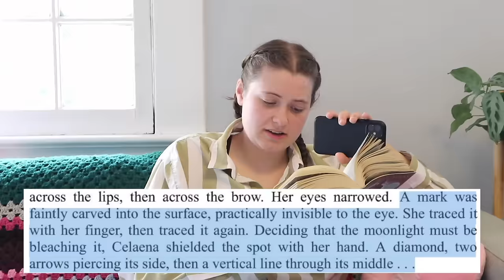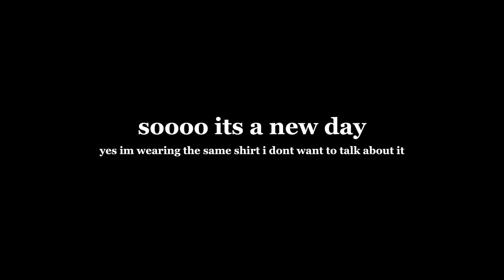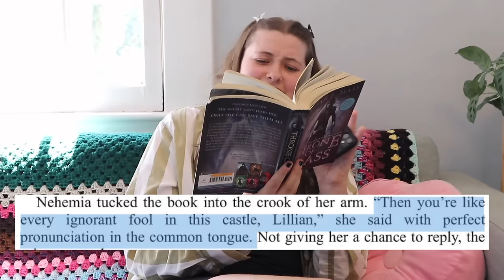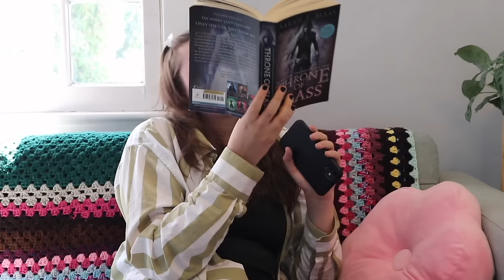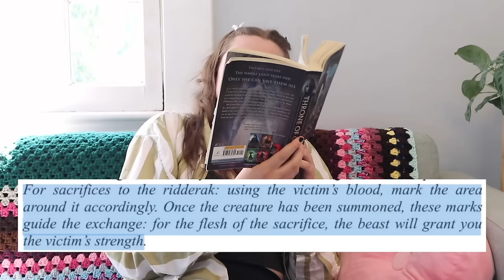reading SARAH J MAAS for the first time and losing my mind (throne of glass)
im pretty sure reading ACOTAR would send me into a coma so im glad i started with this one

suggest a terrible book !!